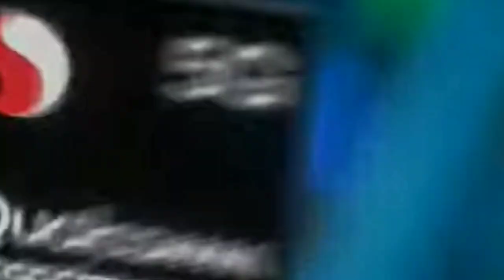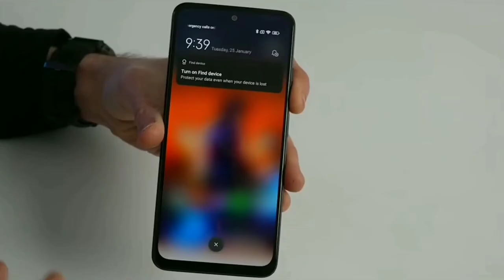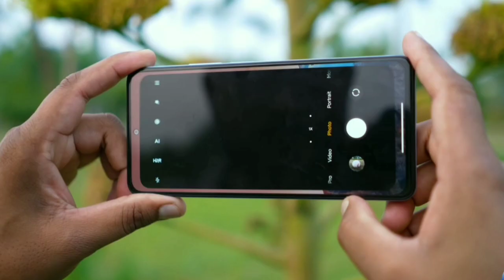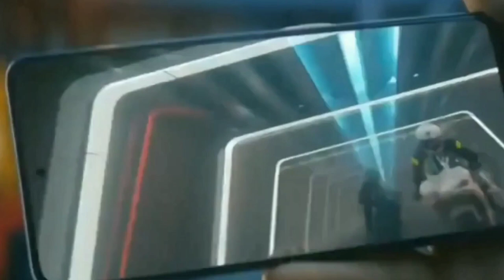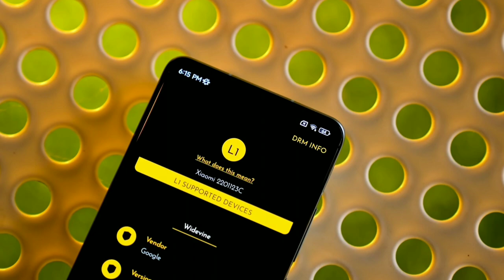Redmi Note⚡11 Pro 5g - First Look | The Flagship Phone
Hi friends,
                    Welcome to your YouTube channel tech maatu.

                    Aaj ki video mein hum janenge redmi note 11
                    Pro ke specifications ke bare mein to app bhi
                   Janana chahte hai to isliye iss video ko last tak